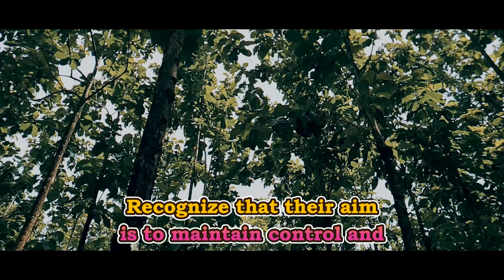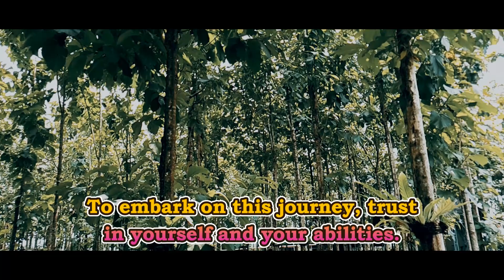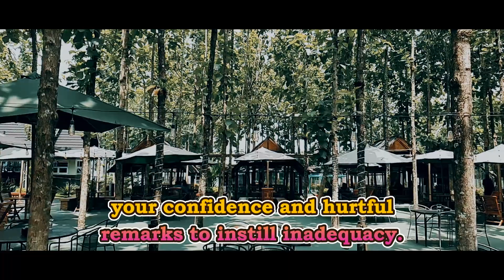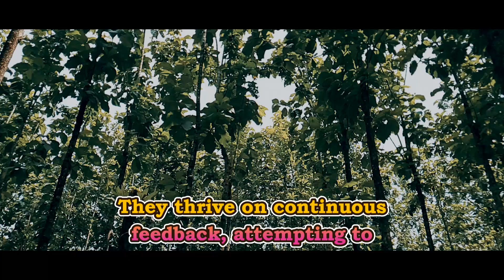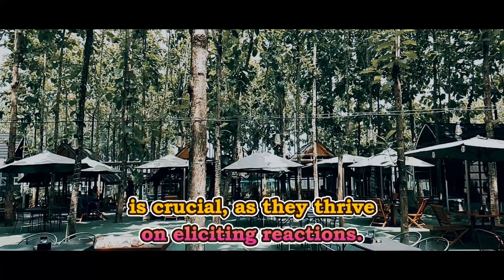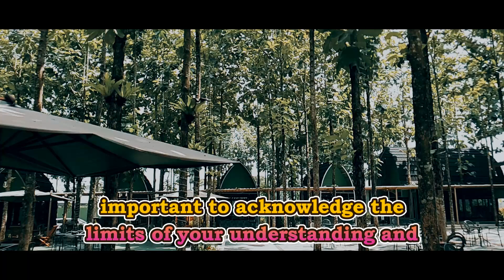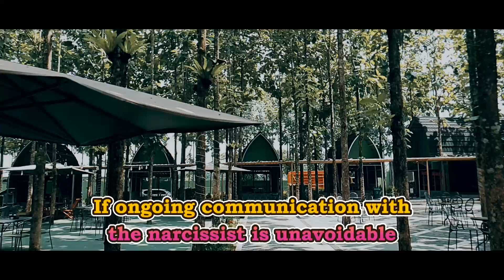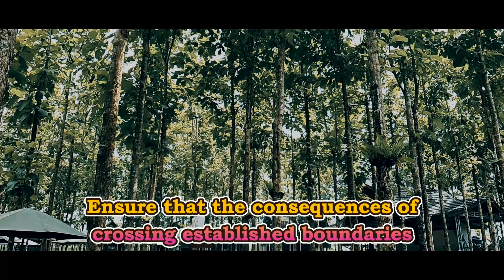4 Surefire Ways to Make a Narcissist Suffer Because They Have Made You Hurt! | NARCISSISM | NPD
4 Surefire Ways to Make a Narcissist Suffer Because They Have Made You Hurt!